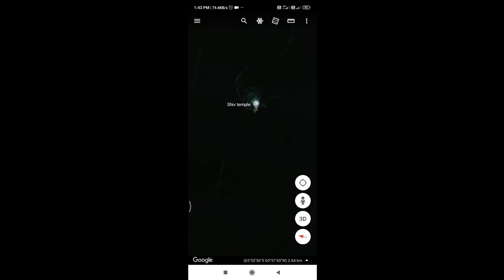Lord shiv temple at the edge of Antarctica using google Earth